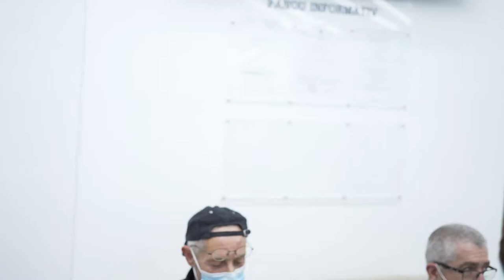ALL-ON-6 Moldavia | Viaggio di gruppo di Novembre | Opinioni dei pazienti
All-on-6 Moldavia: Ormai sempre più persone si affidano all'organizzazione della clinica per i viaggi di gruppo per venire in Moldavia, dal Dr. Palmas, ad eseguire interventi come ALL-ON-4, ALL-ON-6, ALL-ON-8 ed interventi di chirurgia zigomatica in anestesia generale o anestesia cosciente.

In questo video hai modo di sentire le loro opinioni a caldo e capire come si sono trovati, com'è stato il viaggio di gruppo, e come sono andati i lavori dentali.